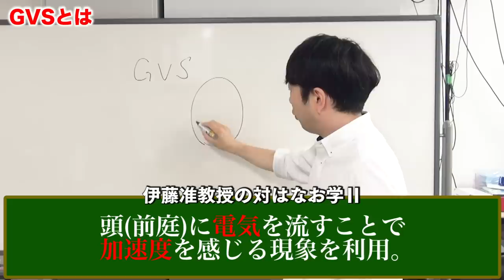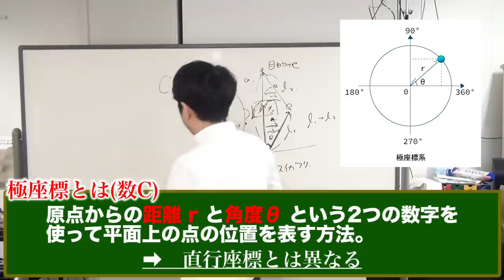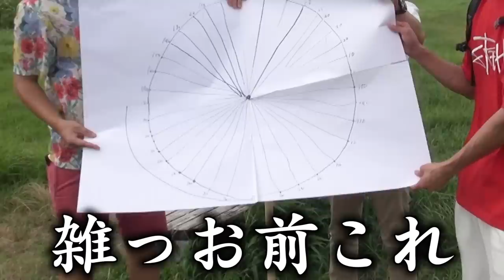また阪大から呼び出されました....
このコントローラに使われた技術「GVS」詳細と
その事業化チーム「TRANCE」の情報はこちら

導入パートナー絶賛募集中！

編集：マコ　監修：はなお
伊藤先生若過ぎぃぃぃ、いくつになっても遊び心を忘れない大人になりたいものだ！
でんがんさん、余程はなおさんに勝ちたかったんでしょう、成功したときの嬉しそうな顔ったら下品まであったね、、、
僕も動画の撮影後にGVSを使わせてもらったけど、自分の動きを他人に制御されるって不思議な感覚で、ちょっと怖かった笑
VRゲームにこの技術を上乗せして、より臨場感を増したりできるらしい！未来は楽しみに溢れてるね！